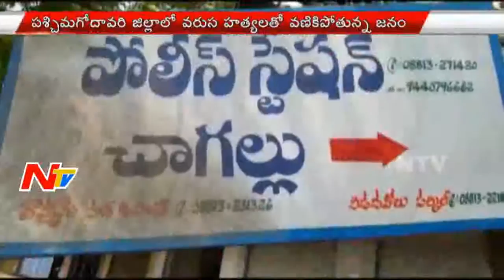News 30/60 || Breaking News || 14th April 2016 || Part 03 || NTV